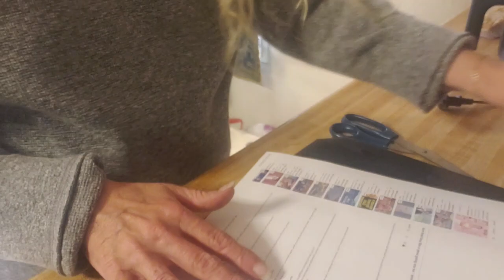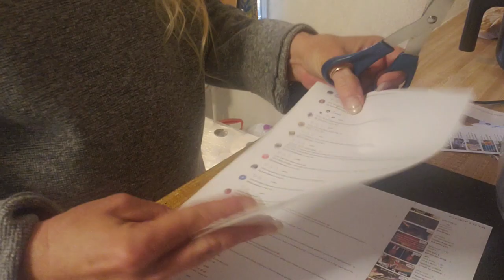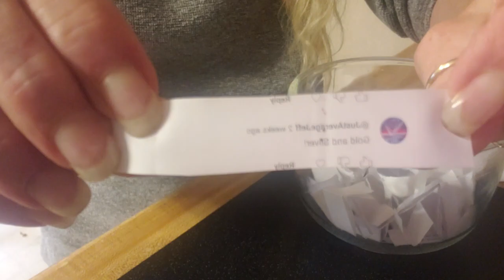Somebody Just Won A MIGHTY MILL and A Sack of Gold and Silver Ore!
Due to a large fire in our area, we were unable to "go live" last Friday the 13th.  But as promised, we had the first Mahoney Mine drawing.  One lucky person won a Mighty Mill and a sack of mid-vein gold and silver ore from the mine.  Was it you?  Watch to find out.